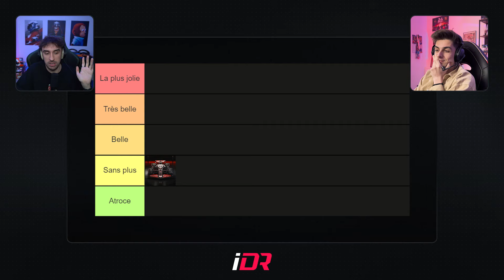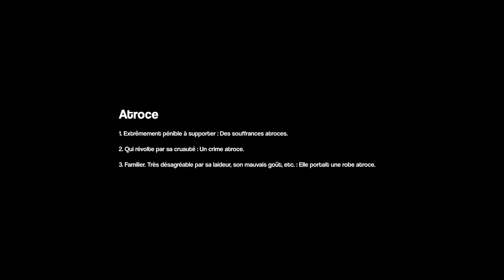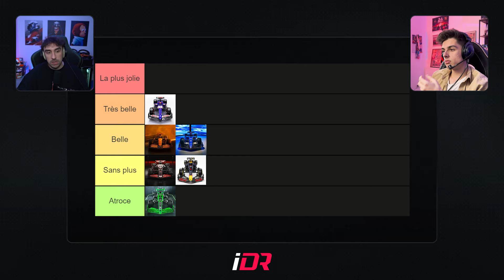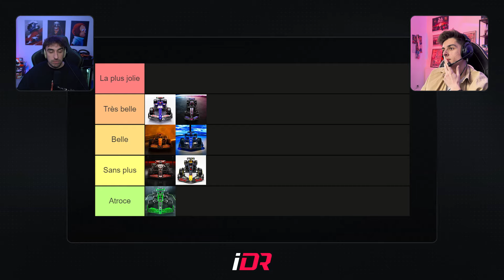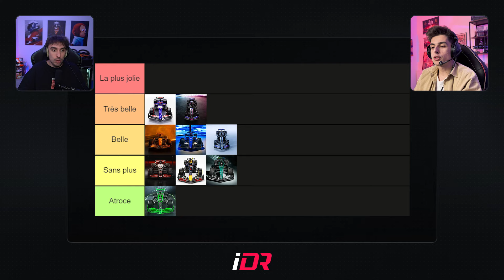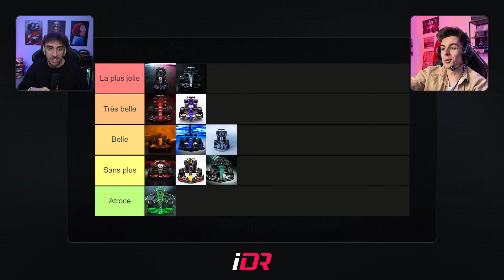QUELLE EST LA PLUS BELLE LIVRÉE F1 2024 (Tierlist livrées 2024)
Nouvelle vidéo ! Aujourd'hui avec @UnstoppRob on a décidé de faire une tier list des livrées 2024 de F1 ! J'espère que vous allez être d'accord avec nous.. (y'a quand même très peu de chances..)